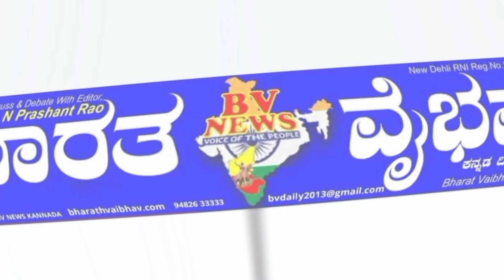ಕೂಡ್ಲಿಗಿ ಶ್ರದ್ಧಾ ಭಕ್ತಿಯಿಂದ ಜರುಗಿದ ಶ್ರೀಲಕ್ಷ್ಮೀವೆಂಕಟೇಶ್ವರ ಕಲ್ಯಾಣೋತ್ಸವ ಹಾಗೂ ರಥೋತ್ಸವ